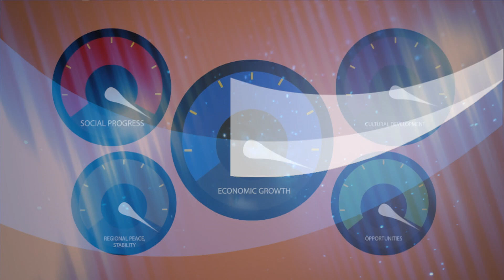ASEANINFOCUS JUNE 7, 2023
Visit and subscribe to Eagle News You Tube channel to view the latest video clips from EBC’s Eagle News Service from our programs to the reports of our reporters and correspondents from the Philippines and from our bureaus and correspondents abroad.